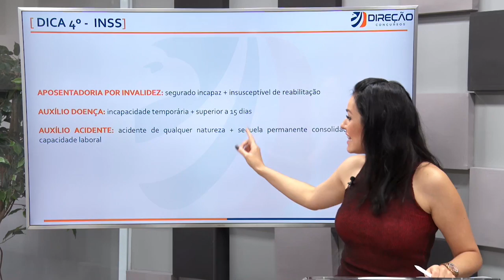Aposentadoria por invalidez x auxílio doença x auxílio acidente - Dica de Previdenciário para o INSS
🦅 Conheça nossas Assinaturas e estude com o melhor material do mercado Conheça nossa Assinatura Ilimitada e estude do ZERO

Nesse vídeo a professora Thamiris Felizardo aborda a diferença entre aposentadoria por invalidez, auxílio doença e auxílio acidente, assunto muito importante e bastante explorado na matéria de Direito Previdenciário dentro do edital do INSS.